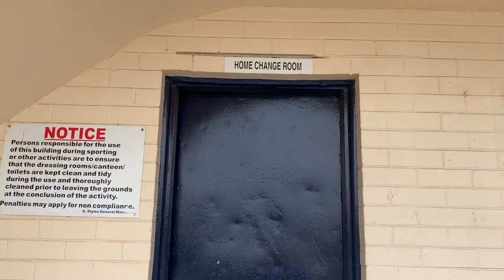$120,000 for improved amenities at Billy Dunn Oval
For years, Gulgong's growing ranks of female athletes have had nowhere to change at Billy Dunn Oval.

But that is all set to change thanks to a partnership between Mid-Western Regional Council and the NSW Government to construct an amenities building with both male and female change rooms.

We’ve seen in recent times that a number of codes have included women's competitions and it has added a new dimension to sport in our regional towns and cities.

In Australia we have the best women's cricket side, the best women's rugby league side, the best women's Rugby Sevens side, and our national women's soccer side is also among the best in the world.

Having these facilities available will enable young girls and women to get involved in sport, and they can aspire to reach the heights of their idols.